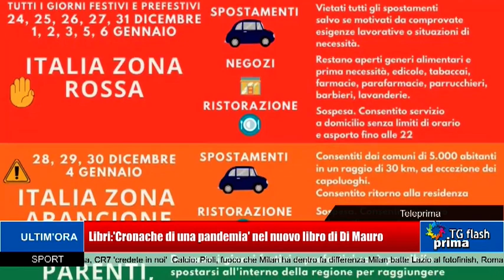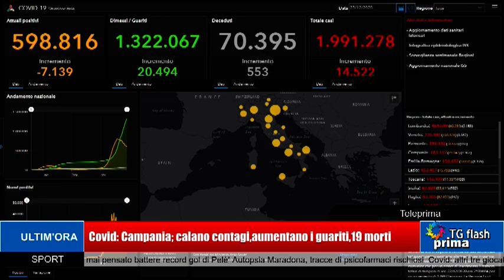TG Prima Flash Ore 11:00 (24-12-2020)